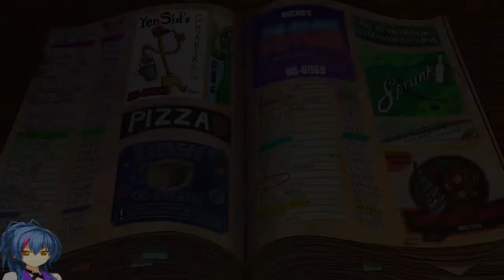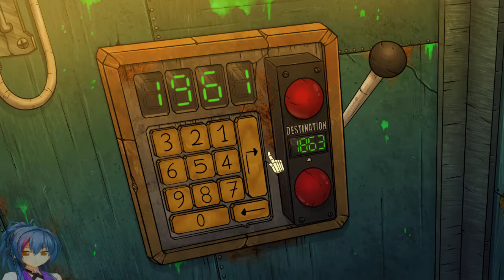The Wardrobe - Even Better Edition Ep.6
Una aventura en 2D en la que juegas como Skinny, un esqueleto adolescente con una actitud impertinente, que quiere salvar el alma de su amigo de la condenación eterna.

Lleno de citas pop de la cultura nerd desde los años 80 hasta nuestros días.
Un protagonista desbordante de sarcasmo, cinismo y que continuamente rompe la cuarta pared.
Más de 40 fondos ilustrados a manos y coloreados digitalmente, habitados por más de 70 personajes y enriquecidos por docenas de puzzles.